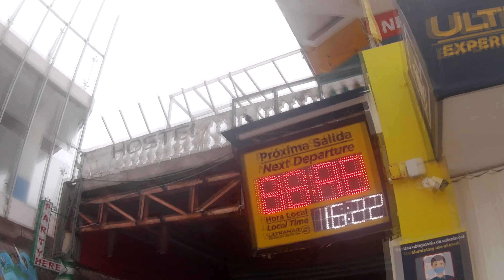Hurricane Zeta afternoon 2020 26 oct Playa Del Carmen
The progression of the strength of the hurricane during the course of the day. Shot in the waterproof casing of an Akaso Elite 4K 30FPS